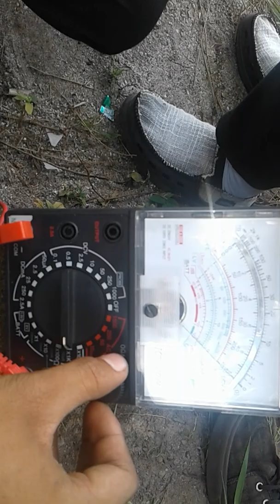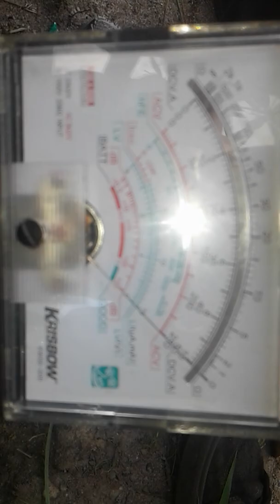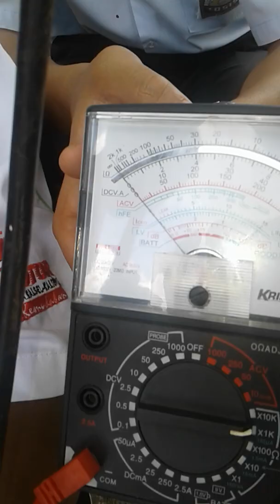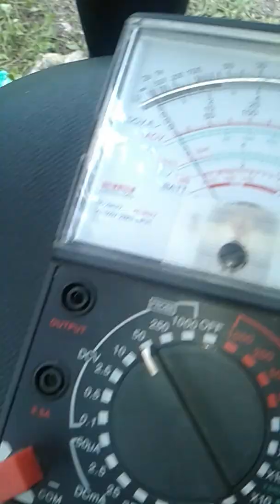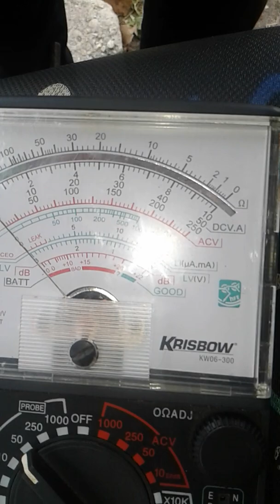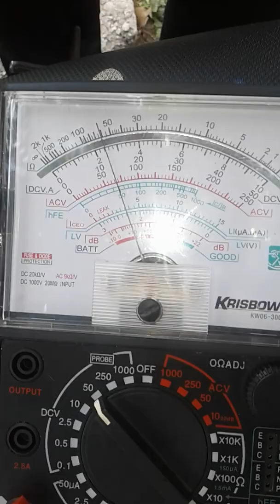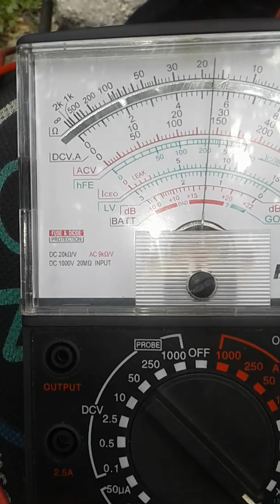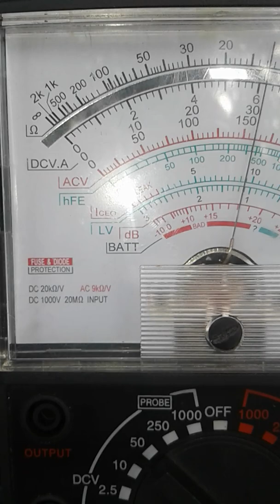Cara Cek Sistem Pengisian Sepeda Motor Normal/Tidak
Laporan Praktik Berbasis Video